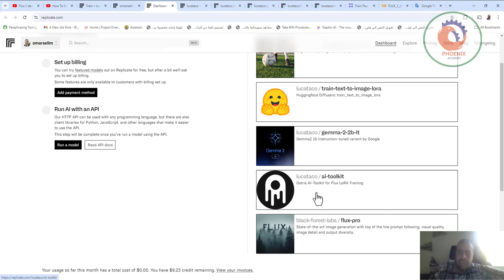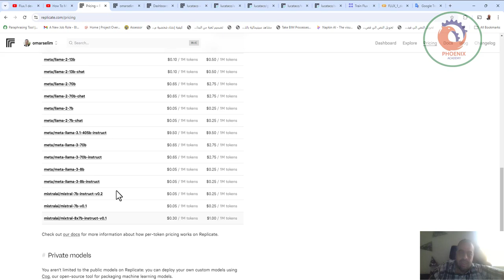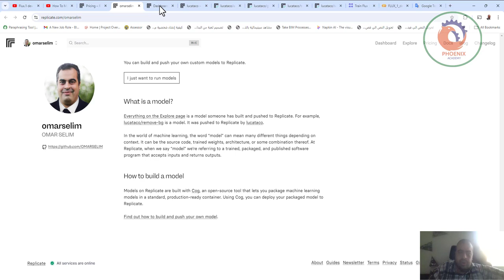Replicate موقع لتبسيط و تسريع العمل على الذكاء الاصطناعي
❤️ روابط التواصل
✅ انستجرام